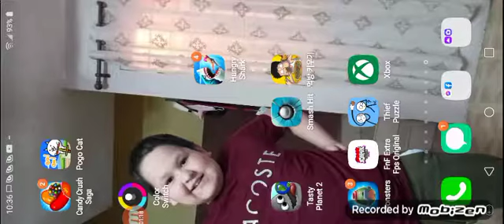jugando smash hit DX (He regresado